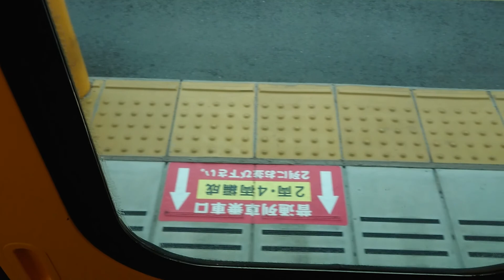【青春18きっぷ旅】日豊本線下り 杵築駅～暘谷駅 車窓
杵築駅で上りソニックの通過待ち 大神駅で下りソニックの通過待ちをして 暘谷駅で下車しました。

HIROYUKIZ Japan live Series 👏🙌😺